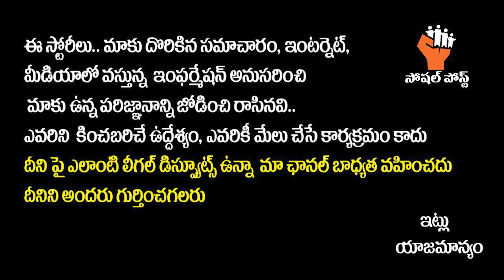IT Raids On Mythri Movie Makers || Ustad Bhagat Singh Movie || Mythri Movie Makers Latest Movies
IT Raids On Mythri Movie Makers || Ustad Bhagat Singh Movie || Mythri Movie Makers Latest Movies || Socialpost TV

Hello Friends,